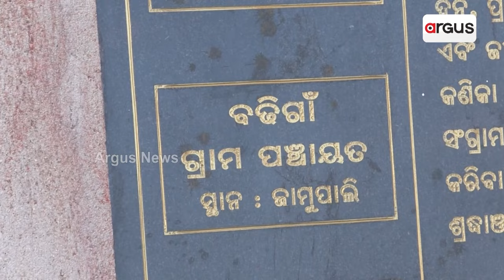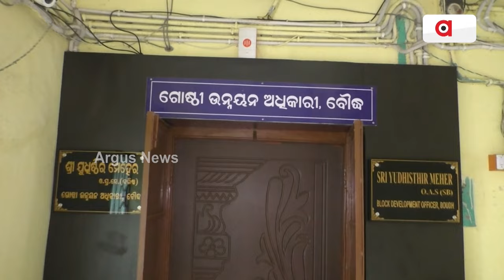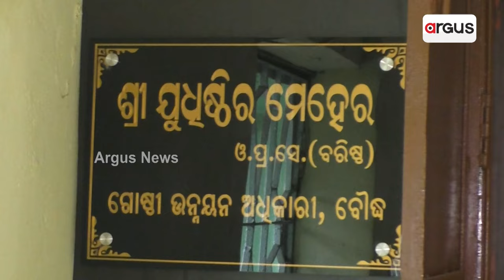ଗାଁକୁ ବାଟ ହୁଡ଼ିଛି ବିକାଶ || Boudha Development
ଗାଁକୁ ବାଟ ହୁଡ଼ିଛି ବିକାଶ । ଆଜି ଯାଏଁ ହୋଇପାରୁନି ପକ୍କା ରାସ୍ତା । ଦେଖନ୍ତୁ ଏହି ରାସ୍ତାକୁ । ରାସ୍ତା ନୁହେଁ ସତେ ଯେମିତି ମରଣ ଯନ୍ତା । ବୌଦ୍ଧ ଜାମୁପାଲି ଠାରୁ ମହୁଲବୁରି ଯାଏଁ ରାସ୍ତାର ଅବସ୍ତା ଶୋଚନୀୟ ।